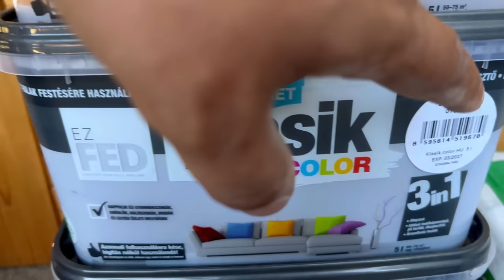Spártai Kemál - 😺Embereskedés 2.rész👍🏼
Sziasztok ! :) jöttem a 2.résszel ház újítás !familyvlog